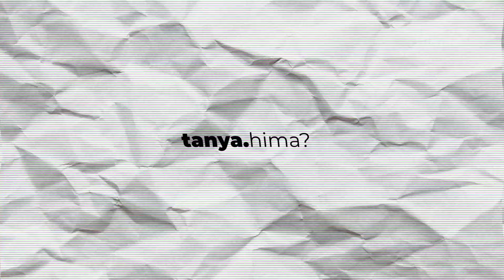KISAH NYATA TERJEBAK DI KAMPUNG GAIB SAAT MENELUSURI HUTAN ANGKER -Cerita Horor Nyata - EPS 1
Cerita ini dialami oleh saudara terdekatku. Banyak hal terjadi ketika dia ada di hutan. Hal-hal mengerikan banyak terjadi dan semua hal ini gak bisa dihindari dan menjadi pengalam horror paling seram seumur hidup Pak Sarno